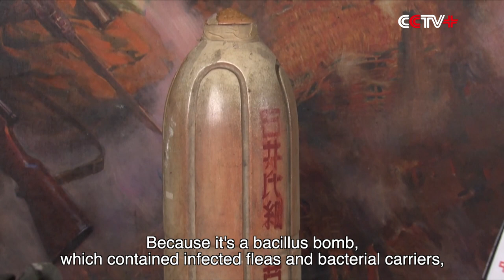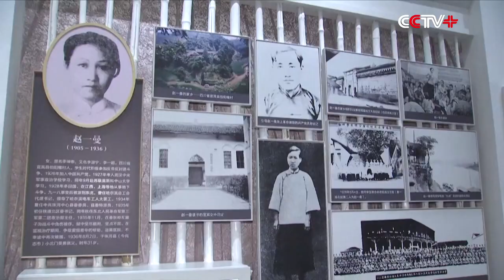Harbin Museum Unveils Documentary, Digital Scan of Bacteria Bomb Made by Japanese Unit 731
The Memorial Hall of Martyrs in Northeast China in Harbin recently released a 6-minute documentary with 3D scans of the cartridge case of a bacillus bomb developed by the notorious Unit 731 of the Japanese Imperial Army.